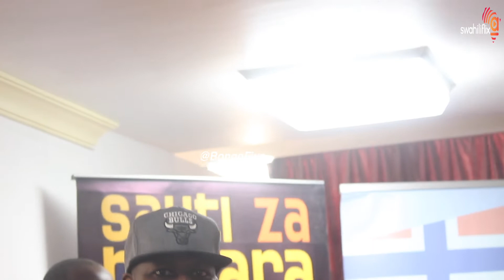WAKAZI NA THE MAFIK WALIVYOPAFOMU MBELE YA MABALOZI WA NORWAY NA UHOLANZI/WAKAZI NOMA